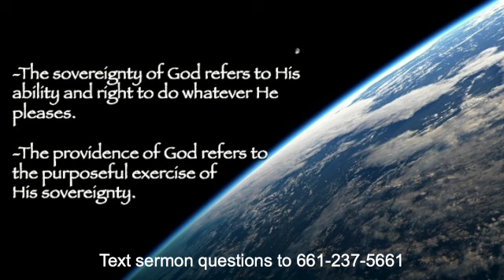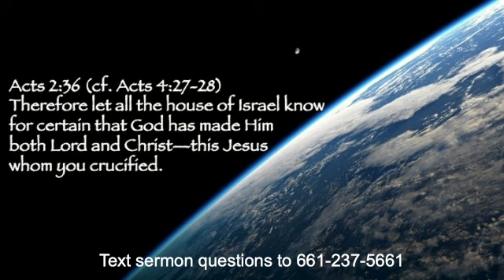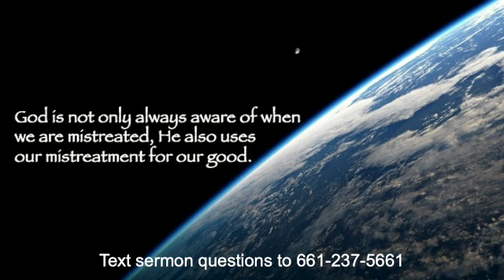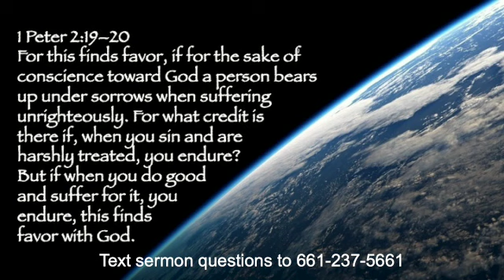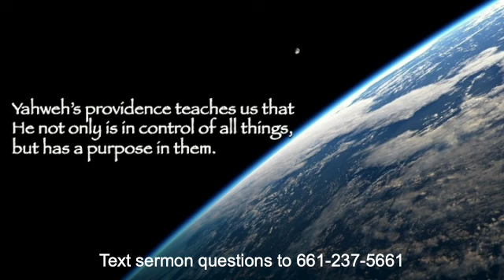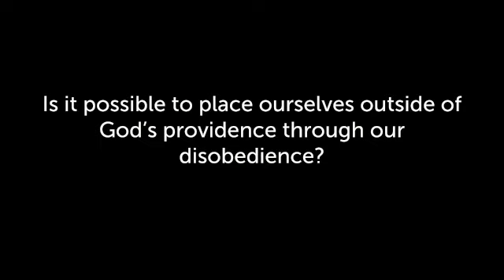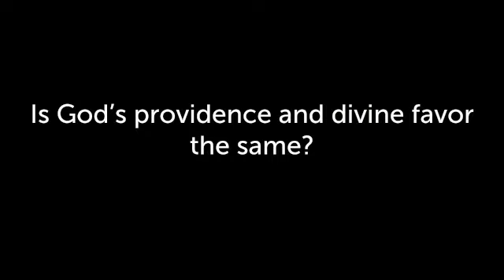Yahweh's Providence Pt. 2 - Genesis 30:25-31:55 - May 5, 2024 - Valley Bible Church of Shafter